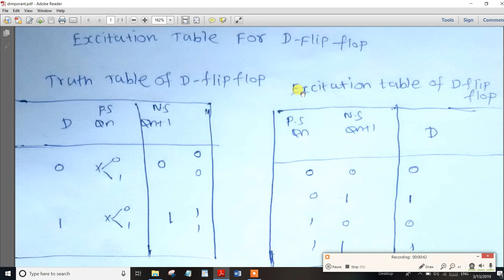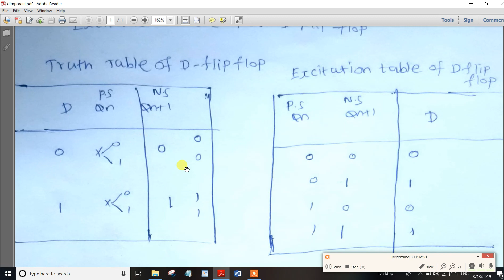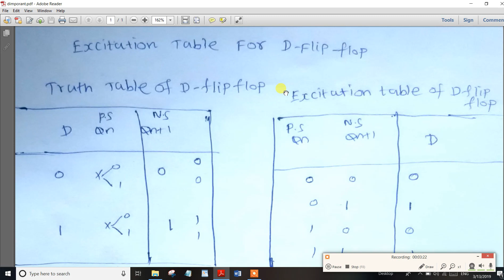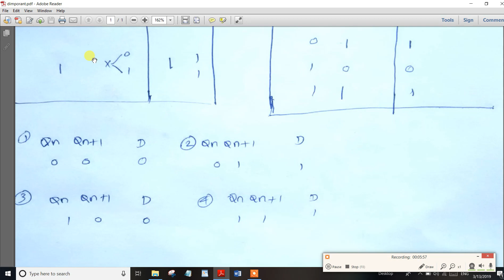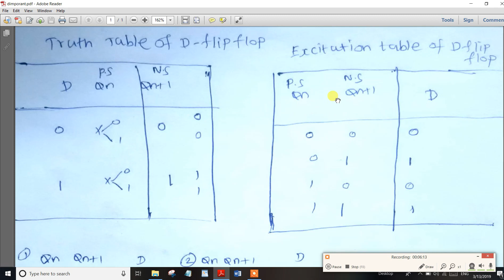PART-62 TNPSC Assistant System Engg Digital Electronics Excitation Table For D Flip-Flop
PART-62 TNPSC Assistant System Engg  Digital Electronics Excitation Table D Flip-Flop